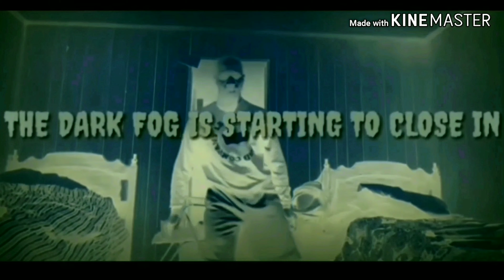Roblox:Denisdaily Summer Adventure Obby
Sir Meows ALOT has gone missing? Where can he be?!

Will Frightmare find him and save the day?